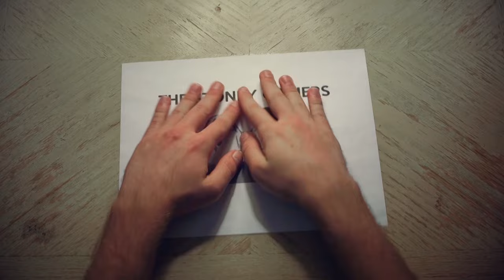SHAWN - The Walking Dead Ep.1Pt.2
Oh look a game that we've been playing! Probably more after this.. Hopefully. No seriously please comment, who are you people.